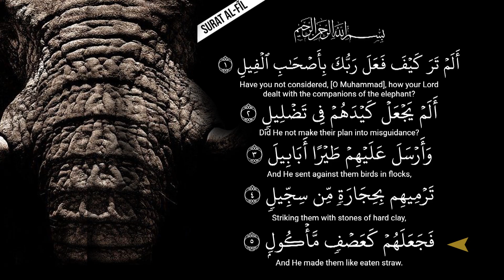Fil Suresi 7 Tekrarlı Ok Takipli